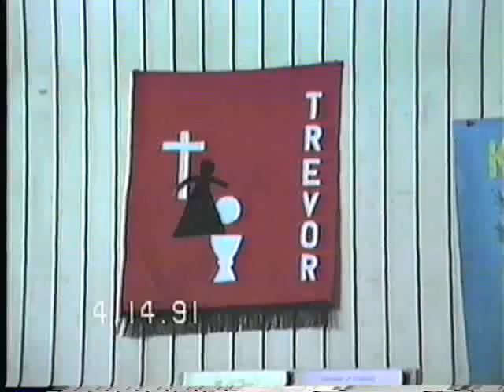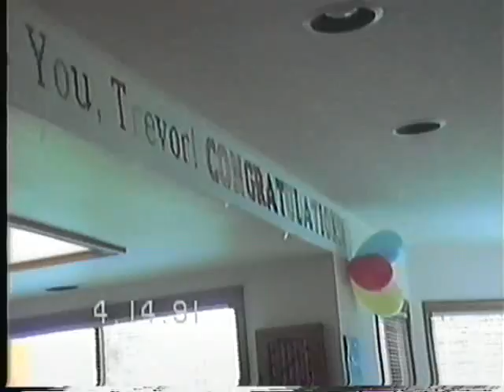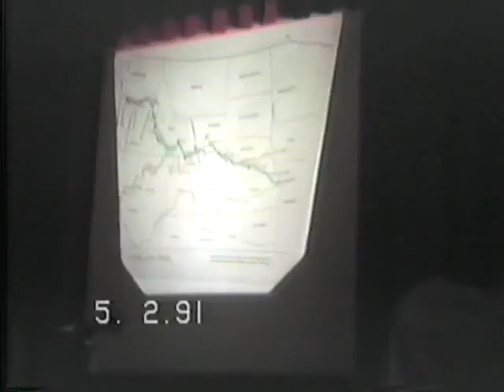Dec 1990 to June 1991